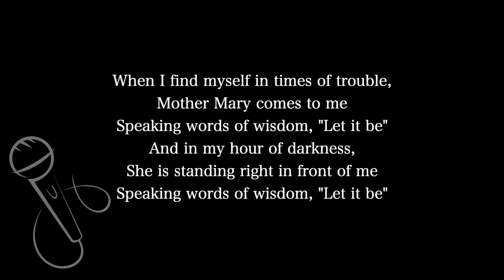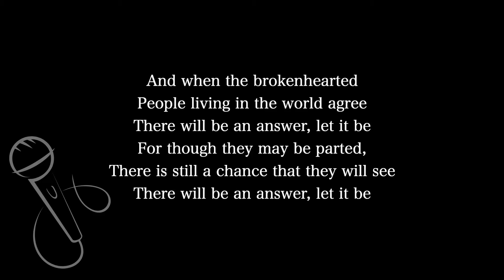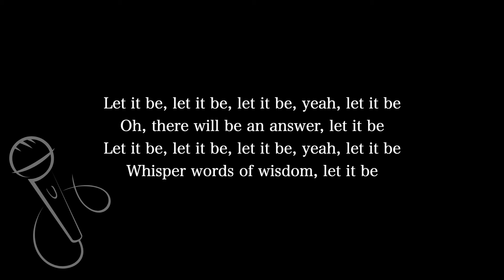【Karaoke Instrumental】Let It Be / The Beatles【Higher Key】